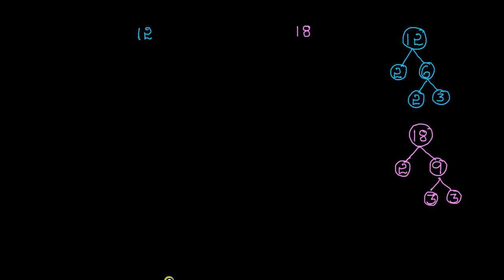ಮ . ಸಾ . ಅ ವನ್ನು ದೃಶ್ಯೀಕರೀಸುವುದು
original title : HCF visualized